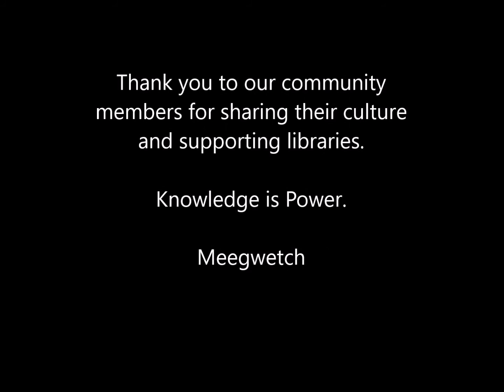First Nations Public Library Week - Cochrane Public Library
for more information and activities.

Virtual programming available and free for all!